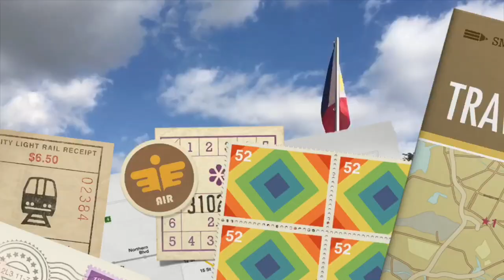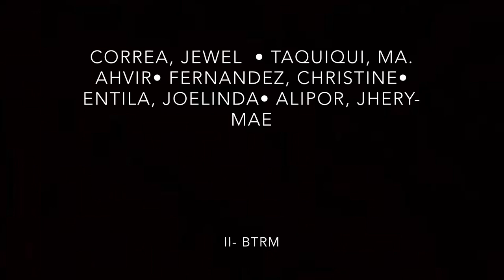RIZAL VLOG!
Ma. Ahvir L. Taquiqui
0:16
2:43
-Video Editor

Jewel T. Correa
0:21
1:21
4:40
5:29

Christine S. Fernandez
0:46
1:46
5:20

Joelinda S. Entila
0:58
2:22
3:02

Jherymae B. Alipor
3:15
- Videographer

5:53 Group Reflection